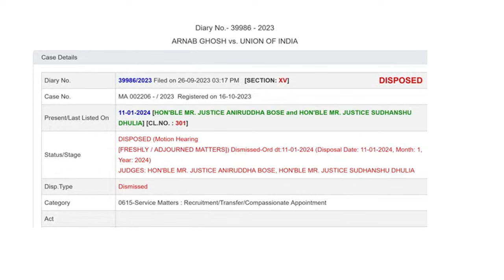B.Ed VS D.El.Ed মামলার রায় কবে থেকে কার্যকরী হবে ? | 16500 এর Bed শিক্ষকদের ভবিষ্যৎ?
D.el.ed session 2020-22 supreme court case update|Primary interview

1. primary tet,
2. wb primary tet 2023,
3. tet 2022,
4. tet preparation,
5. tet exam 2023,
6. primary tet exam preparation 2022,
7. primary tet exam practice set in bengali,